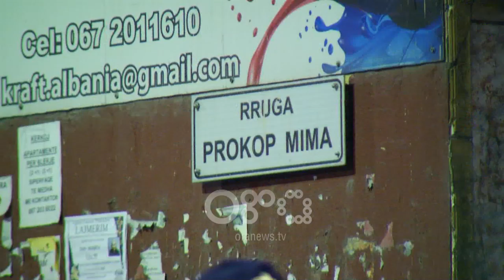Ora News - Plagosje me armë zjarri në Tiranë, 26-vjeçari qëllohet në këmbë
Një person ka mbetur i plagosur me armë zjarri mbrëmjen e sotme në kryeqytet.

Ngjarja ka ndodhur te ish-stadiumi "Dinamo". I plagosur ka mbetur një 26 vjeçar.

Ai është transportuar në spital dhe mësohet se është qëlluar në këmbë.

Burime nga bluzat e bardha bëjnë me dije se ndodhet jashtë rrezikut për jetën.

"Rreth orës 21:50, në zonën e Komunës së Parisit, është plagosur me armë zjarri (në këmbë), në rrethana ende të paqarta shtetasi E.K, 26 vjeç, i cili po merr ndihmë mjekësore në spital dhe ndodhet jashtë rrezikut për jetën" njoftoi policia.